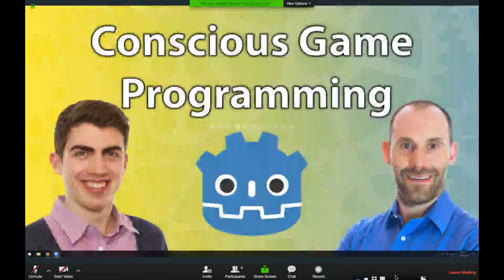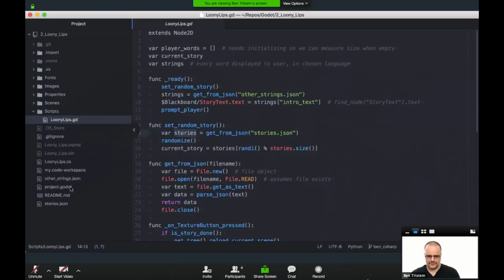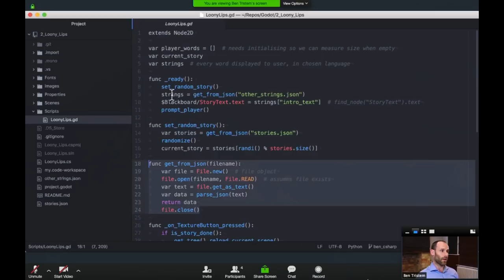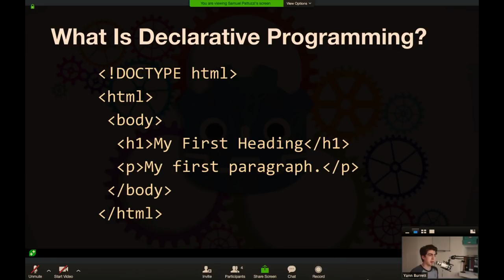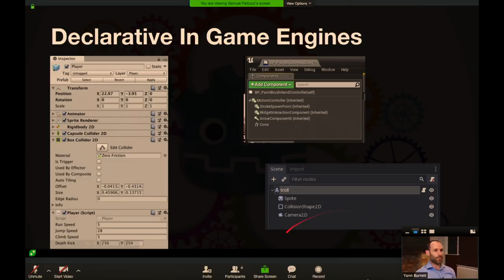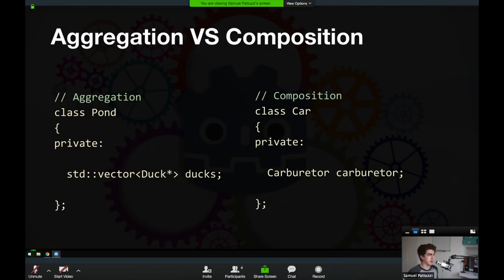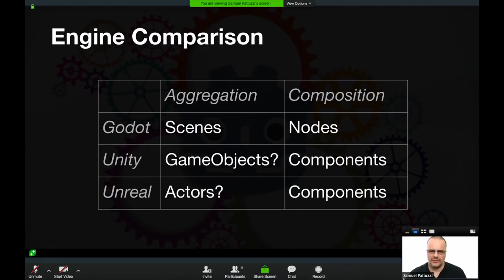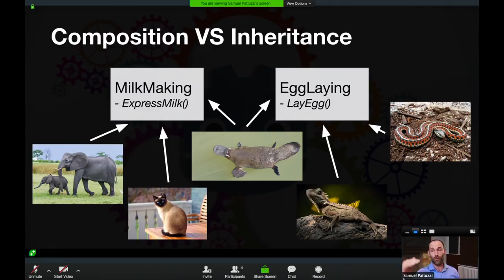Conscious Game Development Programming with Sam Pattuzzi 2.0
Are you conscious of all the different ways of doing things in game development…

+ Static vs Dynamic - everything you’ve learnt so far with us has been static, have you considered dynamic.
+ Declarative vs Imperative - we teach both programming styles, do you know what they are?
+ Composition vs Aggregation - as you build your game you can extend by either.

(Note this is a replacement for the original event which was used as a test)